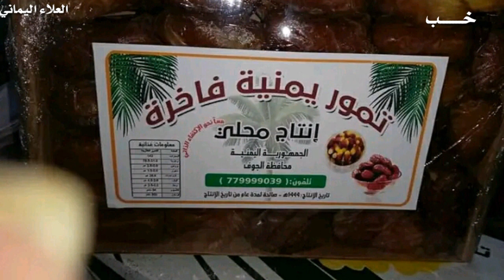ولاول مرة وثائقي عن (خب) الجمال والاصالة محافظة الجوف اليمنية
اليمن
اجمل الفيديوهات#مديرية♡♕@خب###$اشتراك##الشعف_اليتمة_المهاشمه_سلسلبةوادي مقعر مصنع تمور الجوف#تكفون اشتراك##ترند #سناب_خب#٦٤

يمن تيوب يمن شباب  يمن ميوزك
اروع الشيلات
اروع الزوامل و